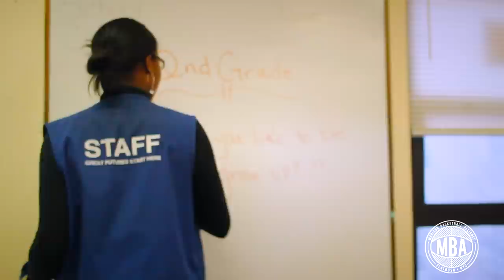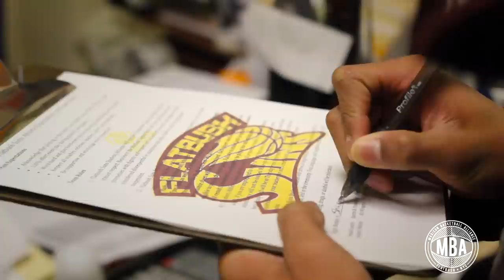Shakeem Worrell - I Want To Be A 'Flatbush Suns' Basketball Player (Short Clip)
'Flatbush Suns' basketball student athlete "Shakeem Worrell" dream chaser mini commercial. Take a look as he aspires to be a Flatbush Suns basketball player since elementary school to middle school and high school.

"Keeping true to the basketball dreams of the youth."-Joseph Belony

Song 1: Awolnation - Sail
Song 2: Eminem - Lose Yourself
Song 3: Seventh Woods
Song 4: Future Same Damn Time

Video By: Joseph Belony